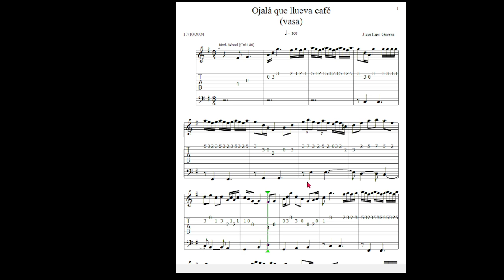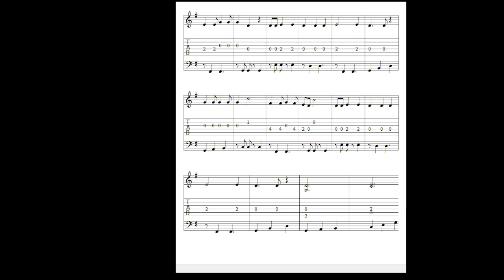Ojalá Que Llueva Café - Tablatura